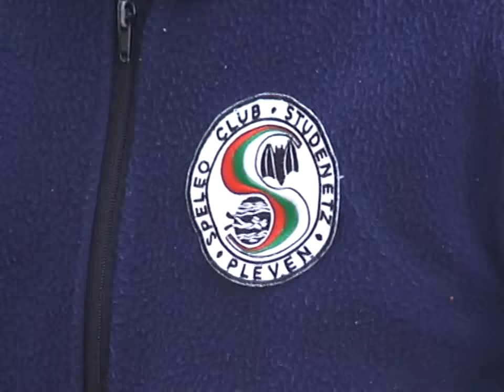VTS 03 1